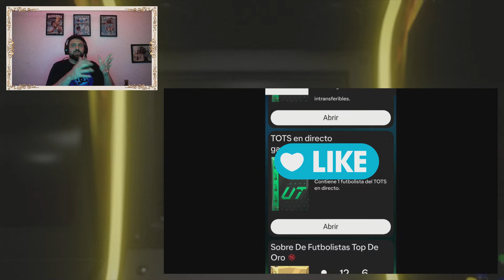EA FC 24 DESAFIO DIARIO TOTS EN VIVO - ABRO TOTS ASEGURADO - VOTACION BUNDESLIGA - EVENTO TOTS LIVE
Hola amigos de Soncor Games, en esta oportunidad les traigo 2 SBC muy interesantes:

DESAFIO DIARIO CALENTAMIENTO TOTS
DESAFIO DIARIO TOTS EN VIVO

Ademas hacemos tacion de los TOTS de la Bundesliga, abrimos el tots asegurado y comentamos los nuevos tots Argentinos EVENTO TOTS LIVE

***Canales recomendados***